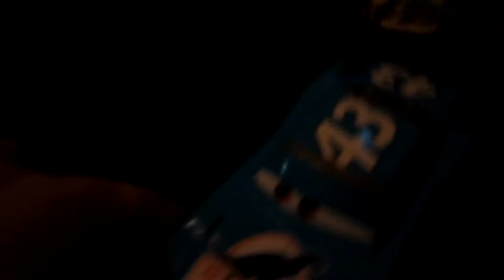Silly shows: The New Car